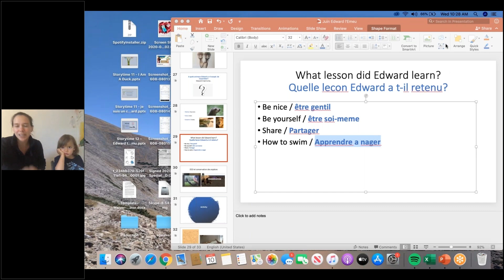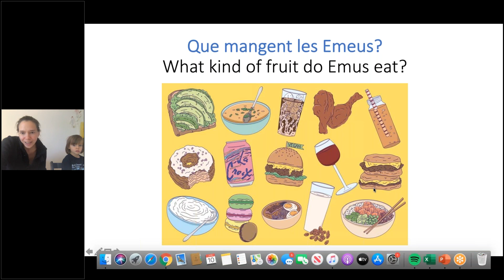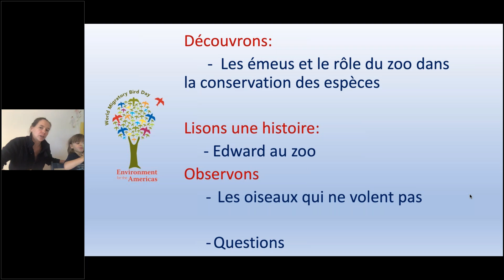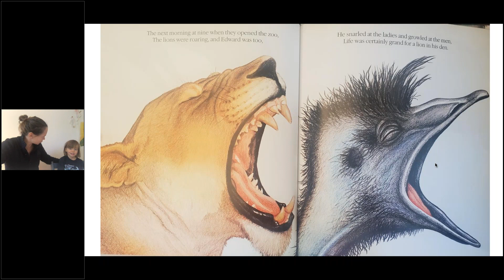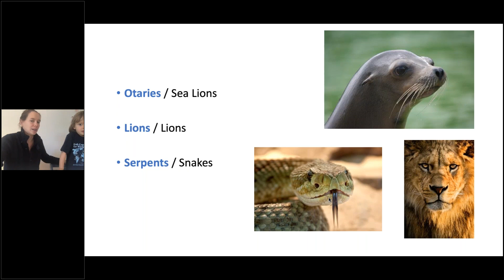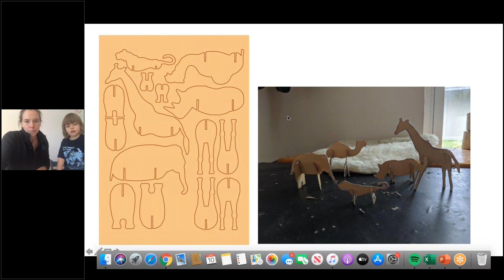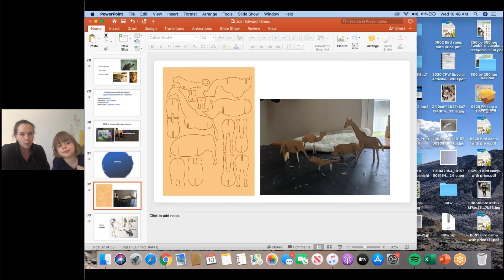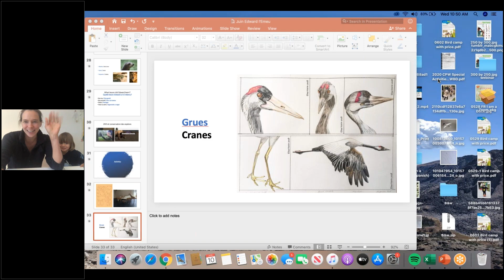EFTA L'heure du Conte: Edward l’émeu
Célébrer la Journée Mondiale Des Oiseaux Migrateurs et comment les oiseaux connectent notre monde.